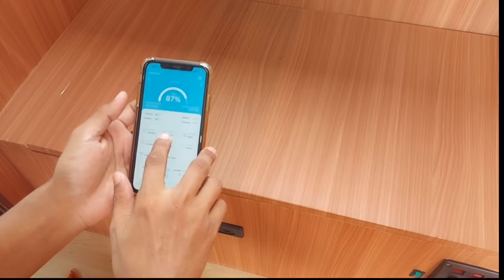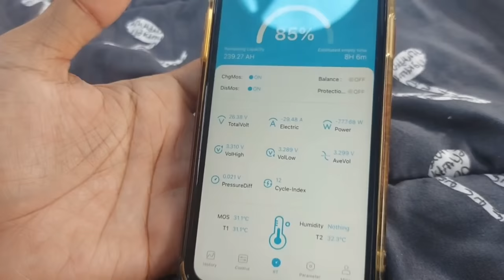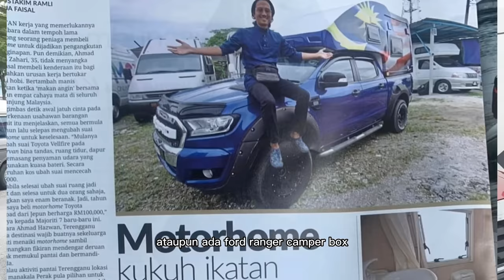Motorhome Toyota Hilux yang termurah di Malaysia!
Disini saya kongsikan beberapa contoh penggunaan hilux motorhome untuk memudahkan urusan anda:-

1- jika ada meeting outstation pagi esok, malam ni dah boleh gerak dan tidur dalam motorhome, jadi esok pagi terus sampai awal tanpa fikir pasal jalan jem dan masalah lain

2- jika nak buka gerai jualan, boleh naik motorhome jadi malam nanti takyah balik rumah, terus tidor aje dekat situ, esok pagi boleh mula awal, tapak jualan pun boleh berpindah randah macam food truck

3- untuk majlis perkahwinan, gunakan sebagai kereta pengantin, jadi mudah nak tukar baju atau mekap,boleh solat juga disini, jadi tak perlu ulang alik ke bilik persalinan sampai peloh tiak

4- untuk shoot filem,atau video tiktok, jadikan lah motorhome ni sebagai wardrobe, tempat mekap dan simpan prop, setiap lokasi pengambaran tu takyah lah nak setup kemah, jimat masa. Boleh dijadikan tempat rehat untuk artis jemputan sementara tunggu giliran dia

5- jika tak digunakan, parking aje kat tepi pantai, kalau ada orang nak rehat dalam tu, mintak dia rm20 sejam, apa sangatlah rm20 tu untuk keselesaan anak2 dan quality time dengan family, guna teknik emosi utk pikat pelanggan

6- untuk sekatan jalanraya pihak pdrm sesuai guna motorhome ni, takyah setup khemah dan toilet, sini dah ada, nak tidoq kejap pun boleh, kalau tidur lama pun bagus

7- jika ada family day atau event teambuilding, jadikan lah sebagai bilik urusetia, dalam peti ais tu letaklah air manis2, semangat diorang nak buat kerja, siapa mengantuk tidur lah gilir2

Begitu lah beberapa kegunaan motorhome dalam kehidupan kita, saya harap lebih ramai akan tertarik

Toyota hilux Motorhome mencari tuan baru
Ia sesuai 5 penumpang dan 5 tidur
Dah siap semua kelengkapan harian
✅ rooftop aircond
✅ lifepo4 battery 280ah 24v
✅ hybrid controller
✅ solar panel 550w
✅ king size overcab bed
✅ dc to dc charger
✅ casette toilet
✅ 12v fridge laci
✅ vent fan
✅ fresh water tank 150L
✅ grey water tank 70L
✅ black water tank 20L
✅ android tv 12v

Kelebihan utama motorhome hilux
1- mudah servis dan sparepart banyak sebab ia sama macam hilux pikap biasa
2- tempat tidur lebih luas dari king size
3- mudah naik turun ke katil atas tak perlu tangga
4- fr.ee energy tak perlu genset
5- ruang solat yang lebar
6- perabot dan kelengkapan elektrik semuanya br@nd new
7- boleh redahi jalanan yang offroad sebab powil dan tinggi ground clearence
8- h4.rga dijamin termu.rah untuk toyota motorhome yang tahun 2014